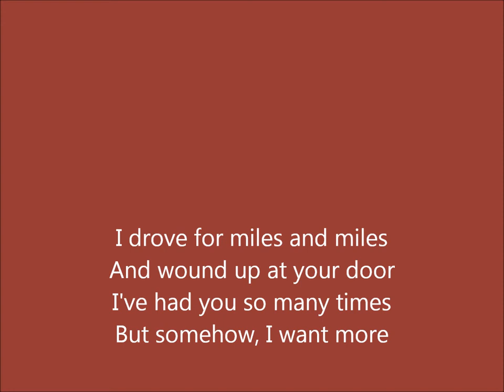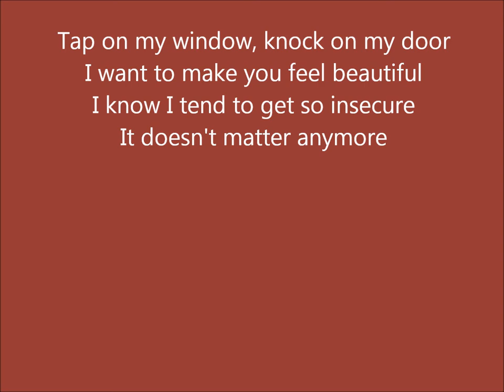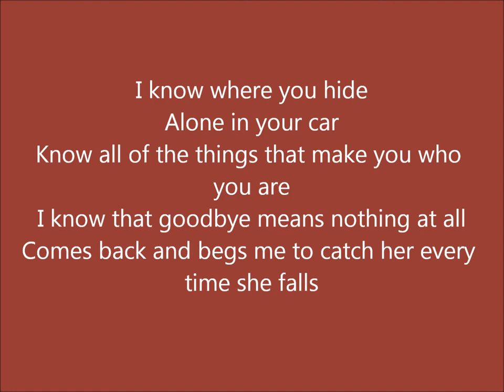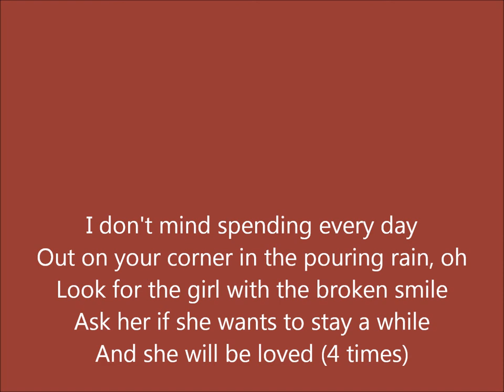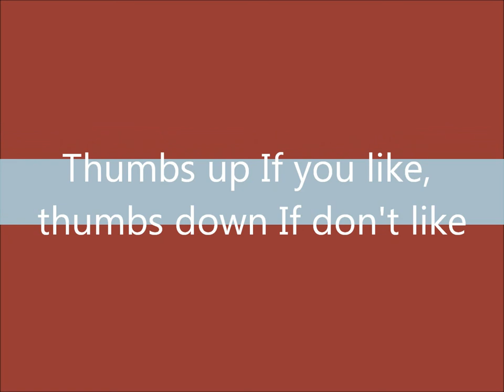Maroon 5 - She Will Be Loved Lyrics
Hope you like it, I know is nothing especial (1st lyrics movie) ahaha
See other movies on youtube :b
Share this on facebook, twitter, orkut, tumblr help me x)
See you *-*